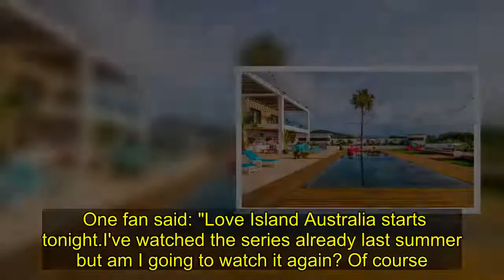Love Island Australia location: Where is Love Island Australia filmed? Inside amazing set